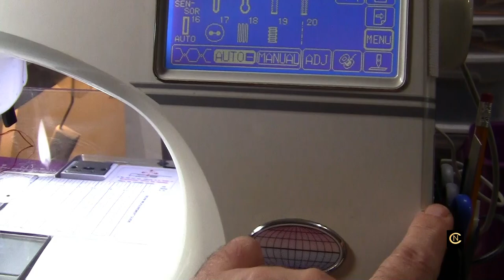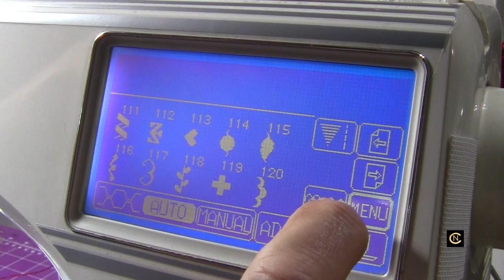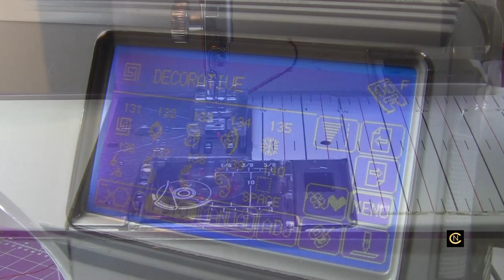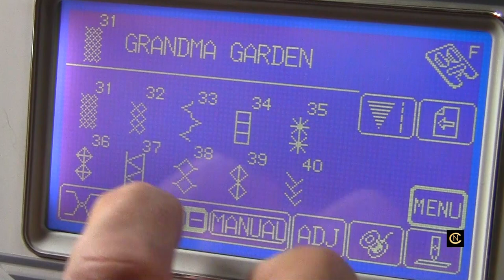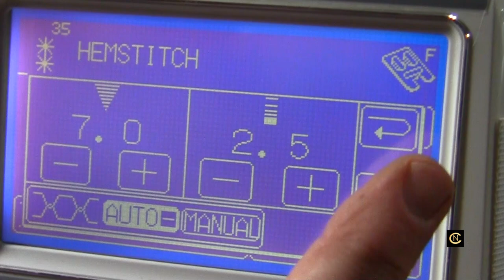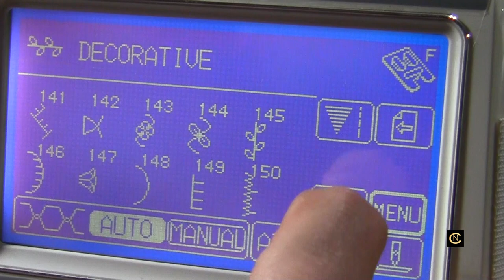Bobbin Work For Newbies - Part 2 - Christopher Nejman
Is your mind rolling with creative ideas yet using the bobbin work technique?  In this video I am using the Janome MC9000. I continue with more setup instructions.